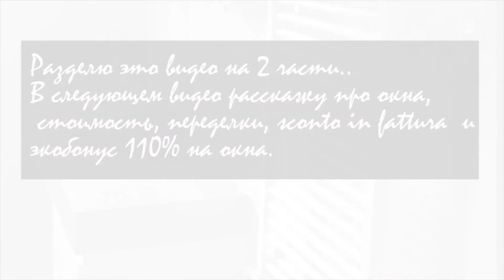Капитальный ремонт - ванная комната / часть 1 / Detrazione 50%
Добрый день
Делюсь с вами нашей историей реставрации - капитального ремонта ванной комнаты, делали в Италии в использованием detrazione 50% на 10 лет

Рассказываю о:
0:00 введение и как получать возврат стоимости работ / detrazione
10:04 о нашей ванной комнате, ход работ, проблемы на начальном этапе
16:23 стоимость работ и рассчет возврата